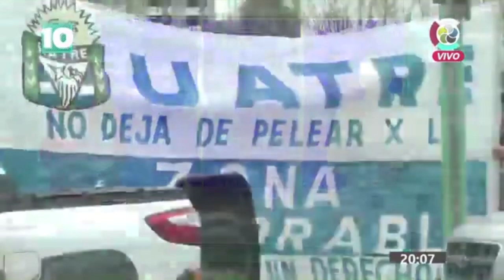Noticias10 | Trabajadores rurales volvieron a marchar por la zona desfavorable